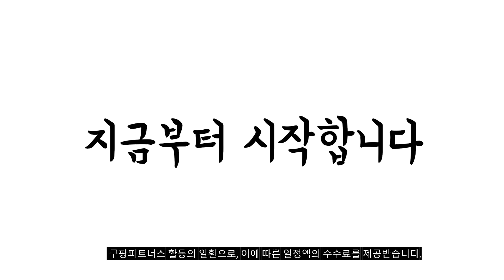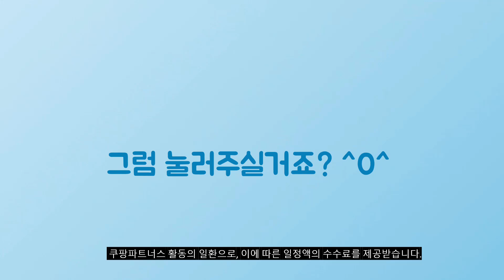2024년 가성비대박 루어가방 추천순위 TOP10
❤️❤️❤️ 루어가방 구매 가격 평점 리뷰 정리해 봤어요! ❤️❤️❤️

[00:06]
10위. 다용도 낚시도구 수납 배낭 루아 낚시가방 낚시보조가방 [11,640원]

[00:11]
9위. 3way 웨이스트백 루어 낚시 가방 확장형(콜라보에디션) 화이트카모 [19,900원]

[00:17]
8위. 피셔맨 루어 힙색 블랙 [19,800원]

[00:22]
7위. 블레오 루어 낚시 힙색 슬링백 보조가방 카키 [16,890원]

[00:28]
6위. SRF 루어가방 FB-1000 블랙 [14,330원]

[00:33]
5위. laderive낚시 가방 방수 낚시 배낭 멀티 숄더 [15,900원]

[00:39]
4위. 블레오 루어 낚시 힙색 슬링백 보조가방 블랙 [16,890원]

[00:44]
3위. 히즈플랜 루어낚시 보조가방 블랙 [25,900원]

[00:50]
2위. 마리수 루어가방 낚시 보조가방 백팩 힙색 슬링백 [24,900원]

[00:55]
1위. 아부가르시아 웨이스트백W3 루어가방 낚시가방 블랙 [24,900원]